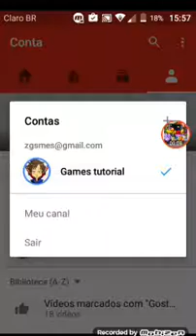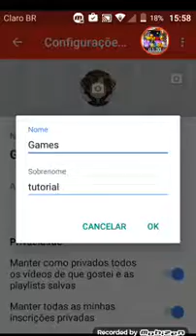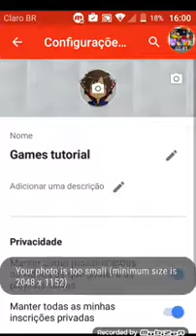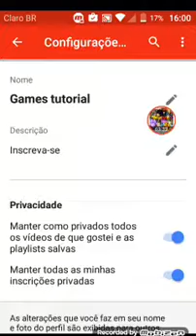Com mudar afoto do seu canal o nome e a descrição